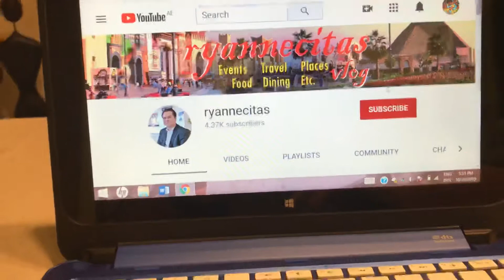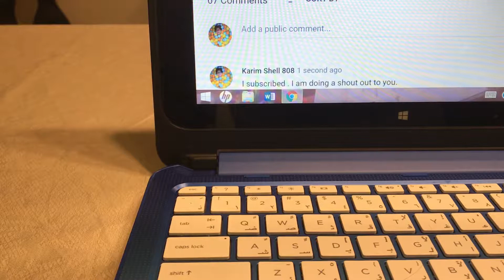Subscribe to ryannecitas.(Shoutout)